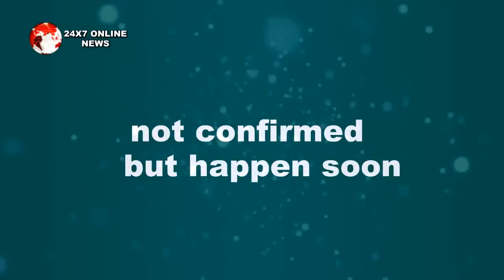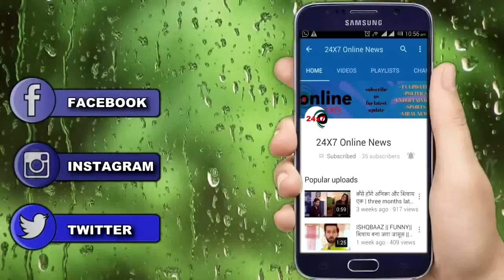KULFI KUMAR BAJEWALA || AMYRA की मौत के बाद LOVELY मांगेगी अपनी गुनाहो की माँफी